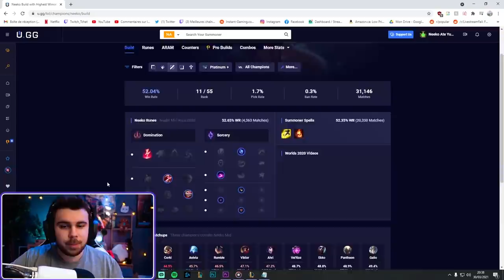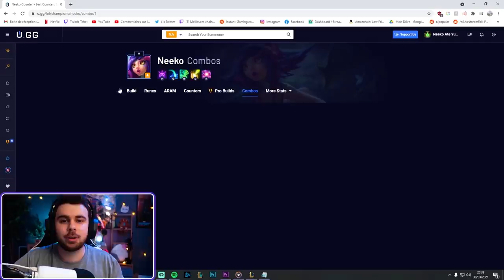Best Of Gragas - Le Karma du "/all nice" & des Combos !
Aller check U.GG pour les meilleurs profils de Champions et du meilleur traçage de LP !